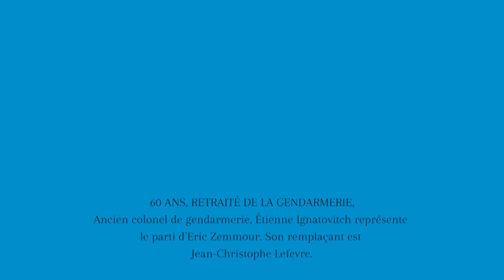Législatives dans la deuxième circonscription de l’Aube : quatre candidates en position de gagner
Neuf candidats s’affrontent sur la deuxième circonscription, dont quatre femmes bien placées pour être élues députée.